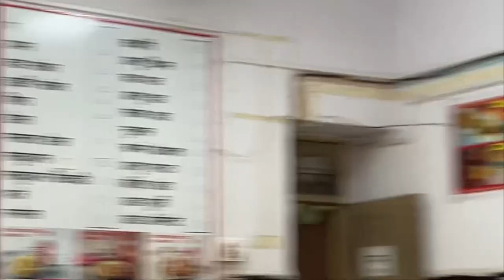My Best Vlog I Medical Student Life I Sonam ghule.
Hi, Myself Sonam Ghule🫶😁
Join me on my journey as a medical student at Government Medical College, Aurangabad! In this vlog, I'll be taking you behind the scenes and showing you what it's like to study medicine. From classes to clinics, I'll be sharing all my experiences with you.

Medical school

Indian medical student

Medical education in India

Indian student life

Medical college in India

Indian medical colleges

Study medicine in India

Medical student journey in India

Indian medical vlogs

Medical education in Delhi

Indian medical college life

Medical student

College vlog

Medical college

Study medicine

Clinical rotations

Medical education

Student life

Medicine vlog

Medical student journey